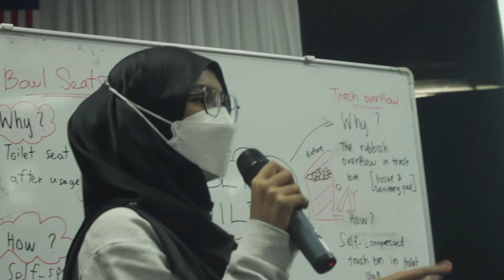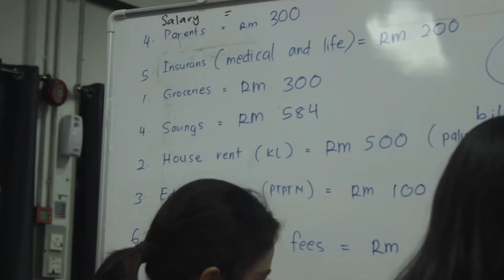Week 2 Wrap-Up The LIFE Programme USM 2022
The LIFE Programme Week 2 Wrap-Up Video

This video is a summary of the second week of The LIFE Programme. Some activities that are done are Module activities by THINK, Cents of Life, SDG and GRIT and Living Lab coordinators.

Song: Live While We're Young by One Direction